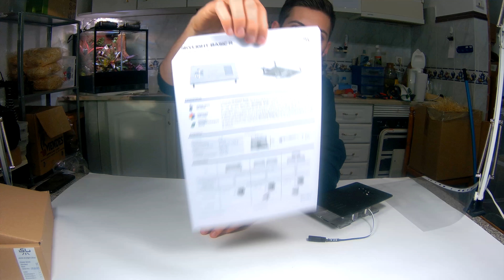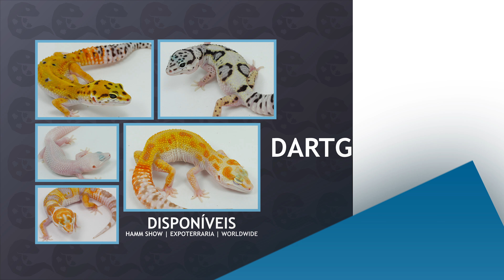PETFESTIVAL 2018 + ILUMINAÇÃO PARA TERRÁRIOS PLANTADOS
Neste vídeo vão poder ver a nossa banca no Petfestival Fil 2018 e apresentamos as novas calhas led da SkyLight !

SUBSCREVAM O MEU CANAL

Paff Meggi - Deep Craig
LIFTD Music - Traction
YourrapbeatsTV - Perino
Arturo Safin Music - Haunted